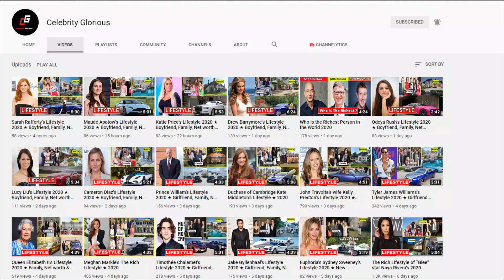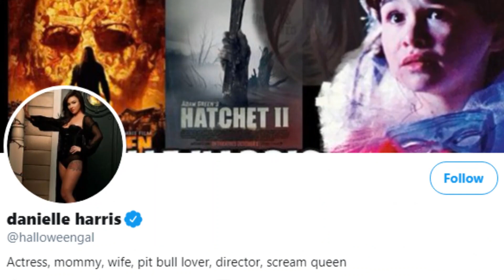Danielle Harris's Lifestyle 2020 ★ New Boyfriend, Net worth & Biography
Danielle Andrea Harris is an American actress, voice actress, and film director. She is known as a "scream queen" for her roles in multiple horror films, including four entries in the Halloween franchise: Halloween 4 and 5, as Jamie Lloyd; and the Halloween remake and its sequel, as Annie Brackett

Danielle Harris Lifestyle 2020,Danielle Harris Biography,Danielle Harris House,Danielle Harris car,Danielle Harris family,Danielle Harris education,
david gross danielle harris,danielle harris movies,danielle harris instagram,
danielle harris 2020,danielle harris halloween,danielle harris net worth,
danielle harris once upon a time in hollywood,danielle harris height,
danielle harris boy meets world,
danielle harris 2019.

♡Celebrity Glorious♡